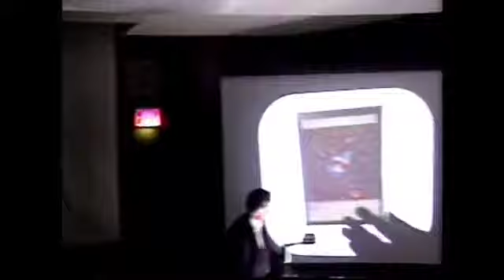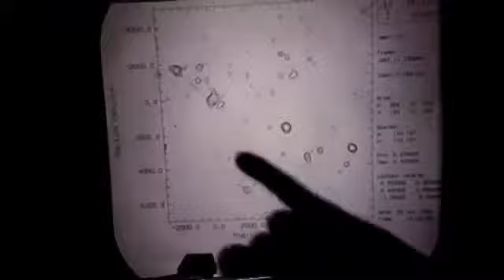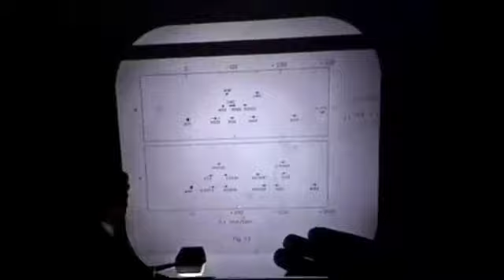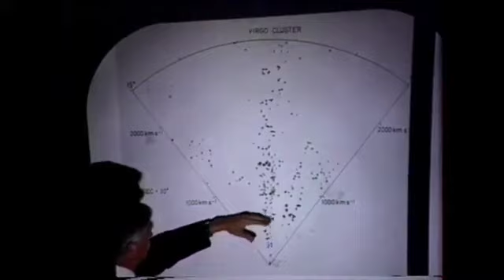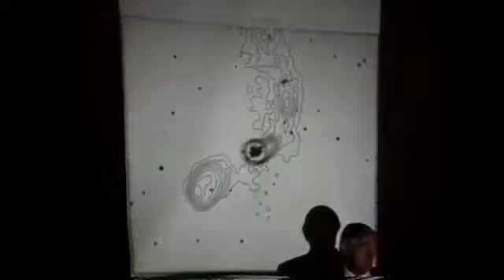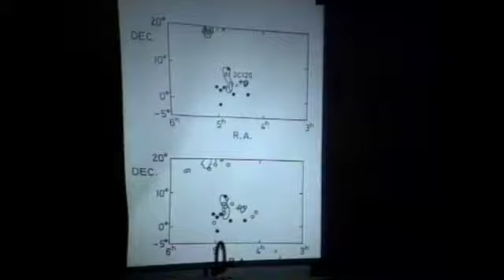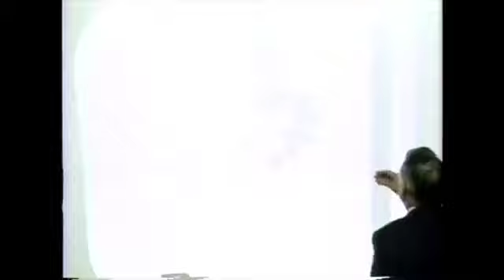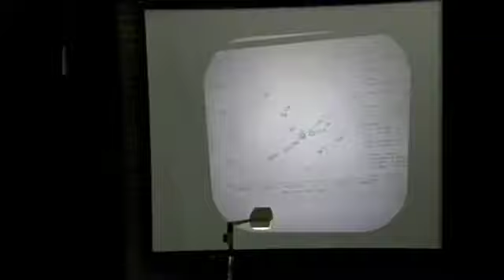(Cleaned Audio) Halton Arp at RASC Ottawa "The Association of Quasars with Peculiar Galaxies"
I removed the background noise from the audio of this conference.